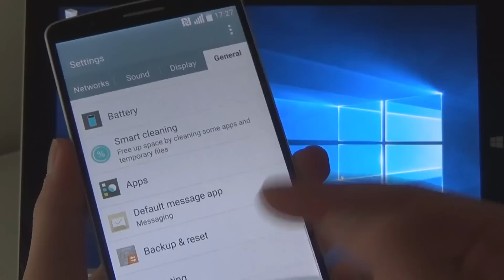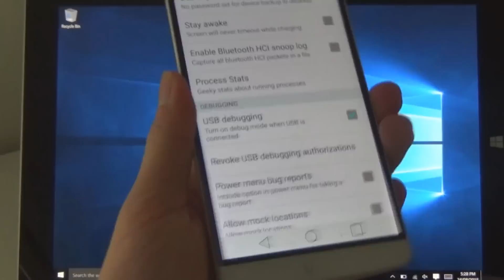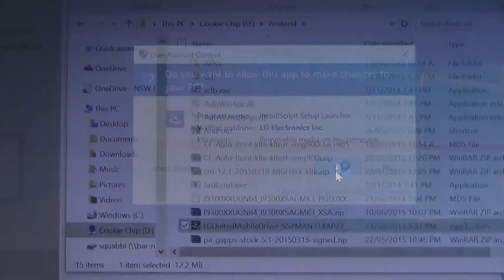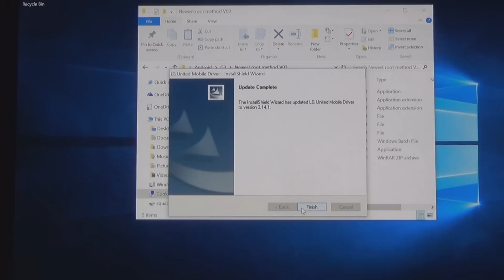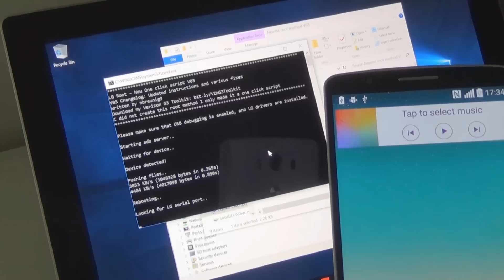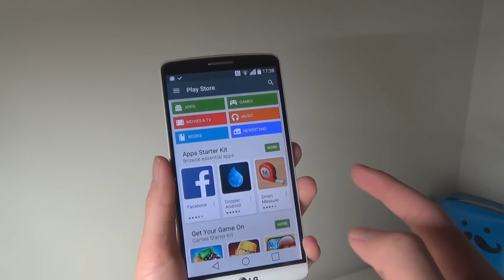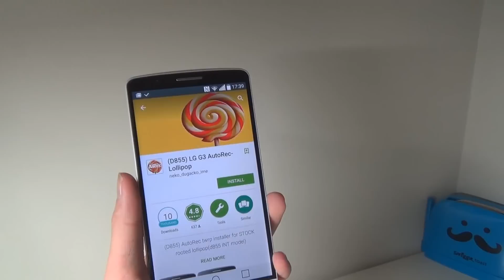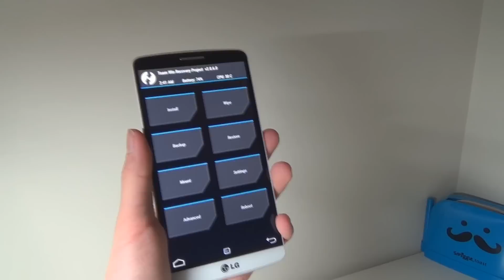How to Root and Install TWRP for LG G3 (Lollipop 5.0)!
∆ IMPORTANT ∆
!! PLEASE READ HERE BEFORE STARTING !!

● Please ensure I am able to reply to your comments so I can help you faster and more efficiently.

▼Requirements!

USB Debugging Enabled!
LG Drivers Installed

▼Links

I may have said something about an SD Card, don't copy the files to your phone's SD card. I was talking
about my computer's SD Card!

It should work on most of not all model devices and Lollipop firmwares.

If you have problems installing AutoREC after, it may be something to do with your version of SuperSU

LG Drivers (then click on mobile drivers).

▼Songs